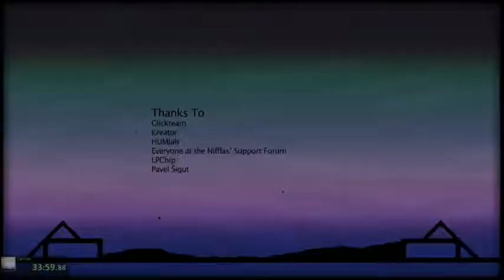NightSky normal mode 100% in 34:14.63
/w crash